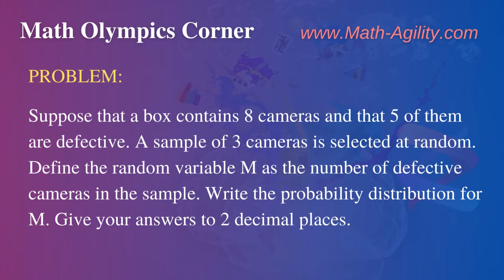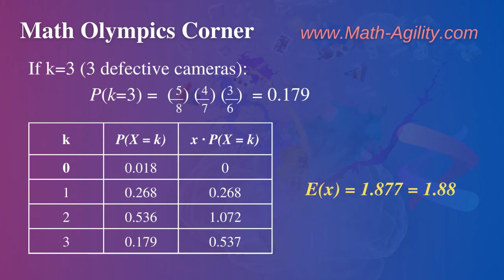Math Olympics Corner #16 | Math Agility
Math Agility is focused on providing quality tutorials and test preparations to increase students' confidence with math concepts and problem-solving.